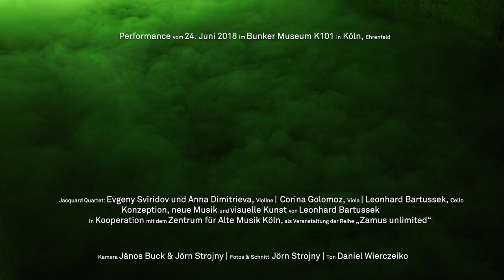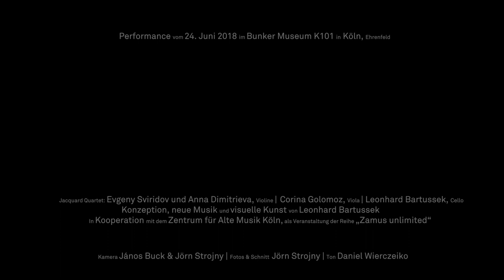Trailer Bach und Kunst im Bunker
Johann Sebastian Bach: Die Kunst der Fuge
Leonhard Bartussek: Neue Klangbilder und visuelle Kunst

Performance vom 24. Juni 2018 im Bunker Museum K101 in Köln, Ehrenfeld

Jacquard Quartet:
Evgeny Sviridov und Anna Dimitrieva, Violine
Corina Golomoz, Viola
Leonhard Bartussek, Cello

Konzeption, neue Musik und visuelle Kunst von Leonhard Bartussek

In Kooperation mit dem Zentrum für Alte Musik Köln, als Veranstaltung der Reihe "Zamus unlimited"